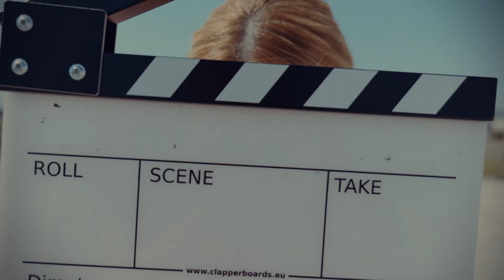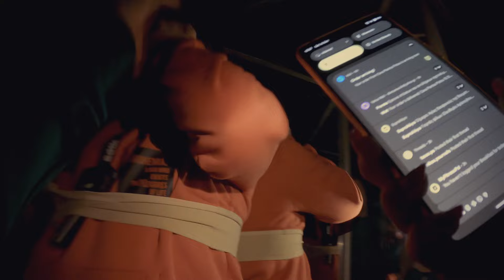Cop or Drop - Bloopers Episode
Το τέλειο mash up της Ελένης Βουλγαράκη & Θανάση Πασσά με bloopers απο τα γυρίσματα του Cop or Drop!

Επιμέλεια & Οργάνωση Παραγωγής: Crazy Nuts Productions
Concept / Σχεδιασμός Εκπομπής / Κείμενα: Ideation
Σκηνοθεσία & Post-Production: Δημήτρης Τσατσούλης, Χάρης Γιουλάτος
Διεύθυνση Φωτογραφίας: Αντώνης Παπαθανασίου
Ηχοληψία: Φίλιππος Μάνεσης
Make-Up & Hair Styling: Elia Kanaki
Βοηθός Camera/Drone: Νάσος Καραμαλέγκος
Βοηθός Camera/Grip: Αλέξανδρος Γιώτης
Instructors: Κωνσταντίνος Καψάλης & Άννα Οικονομίδου

Βρες τα προϊόντα που συνδύασαν η Ελένη και ο Θανάσης & κάνε τα δικά σου, στο και σε όλα τα καταστήματα Bodytalk.